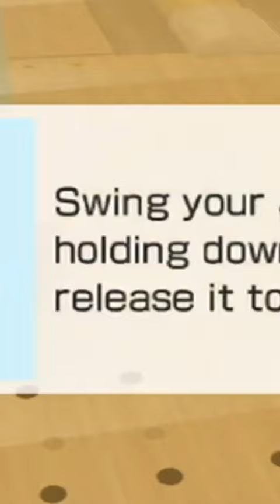George Lucas Explains Breaking Bad